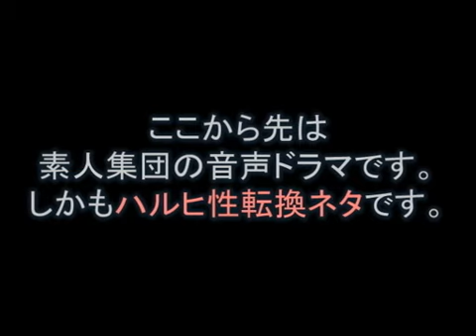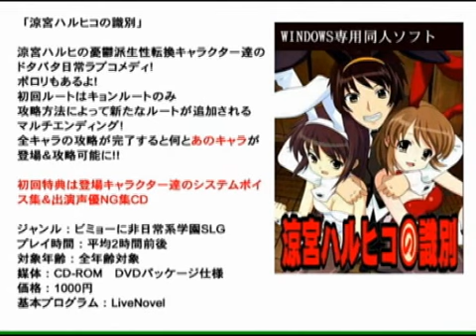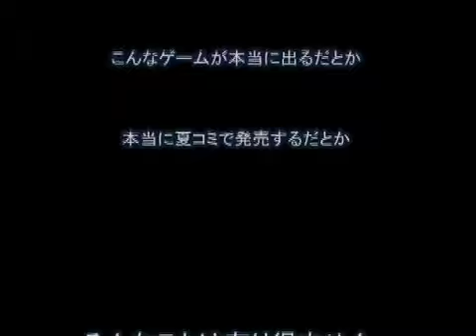Haruhi Gender Bender - Tsuruya Ending?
Hidden END? DO want!
Part 5 of the nico-offical senyu video.